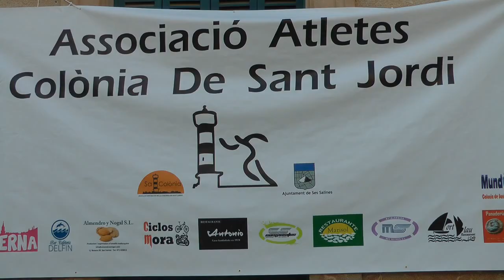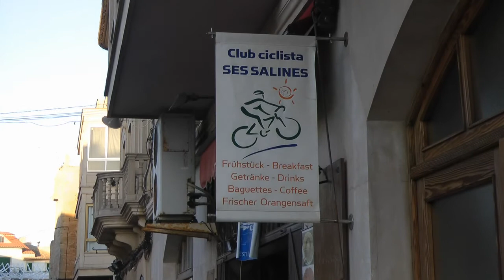Nº 3 XXIII CARRERA A PIE COLONIA SANT JORDI SES SALINES 2014 MALLORCA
Se celebro en la Colonia Sant Jordi la XXIII carrera a pie desde la Colonia a Ses Salines con gran participación de atletas que como desde hace 23 años llevan armonizando y dando rienda suelta a este gran deporte.
Presencio ola prueba los regidores del municipio y en su cabeza la Sra. María Bonet Alcaldesa del municipio, participo en el evento el Sr. Tolo Salvá concejal de deportes que participo en las dos pruebas.
La semana pasada al revés, Ses Salines Colonia San Jordi.
Buena participación de atletas, gran expectación de publico.
Contento me tienes.
Jóse (ELCAMARONIN)
Was held in Colonia Sant Jordi the XXIII career walk from Cologne to Ses Salines with great participation of athletes for 23 years as lead harmonizing and giving vent to this great sport.
Presencio wave test councilors of the municipality and its head Mrs. Township Mayor Maria Bonet, participated in Mr. Tolo Salvá sports council to participate in the two tests event.
Last week backwards, Ses Salines Colonia San Jordi.
Good for athletes, great expectations of the public.
Glad you got me.
Jóse (ELCAMARONIN)